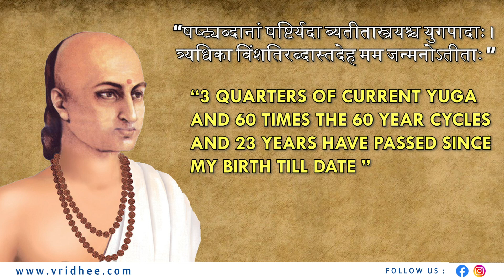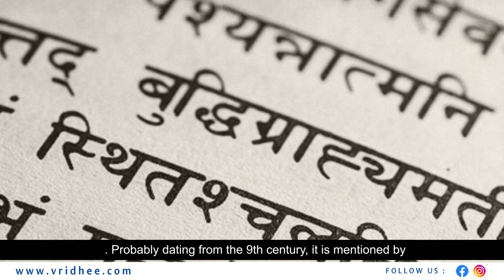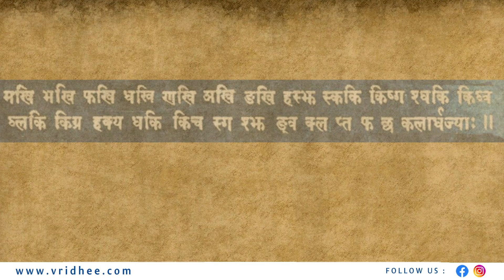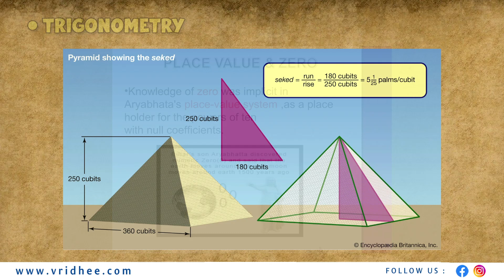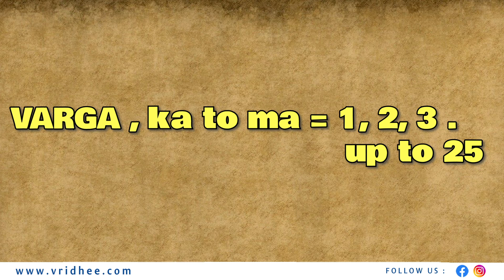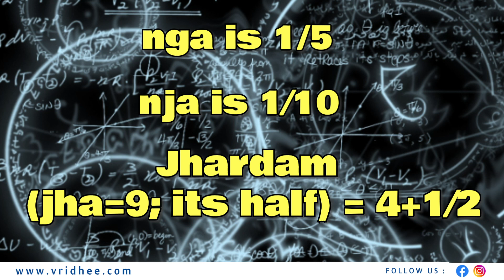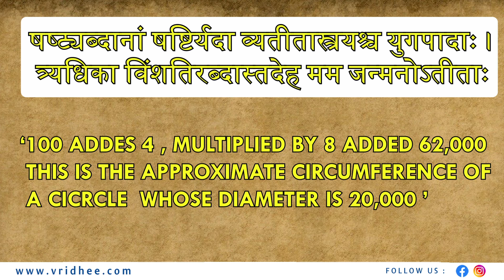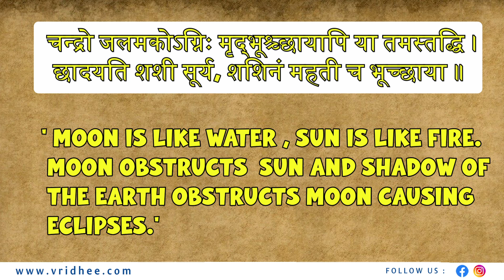Aryabhata: A True Gem of Indian Mathematics and Astronomy | A Man Beyond Zero | Learn with vridhee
Vridhee is the 1st social learning platform in Web 3.0 bringing all the teachers and learners together for a seamless knowledge sharing experience to learn more and be a better version of them.